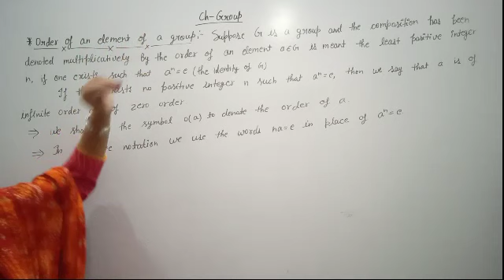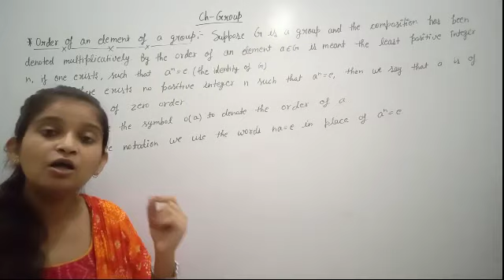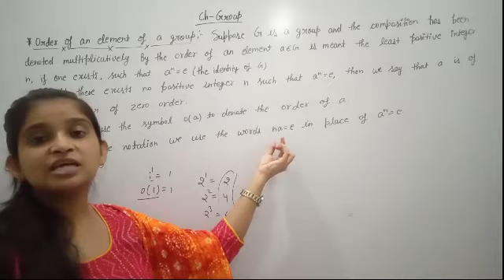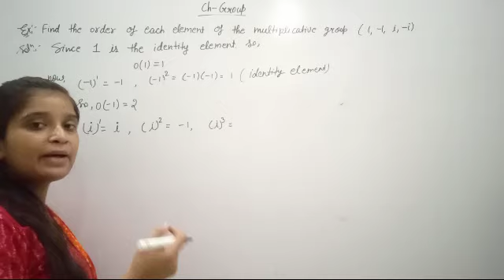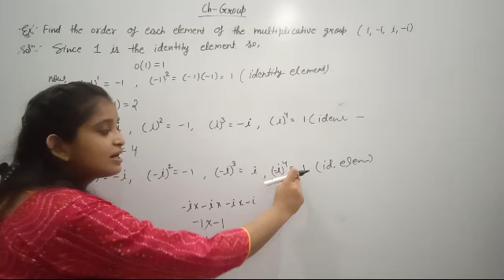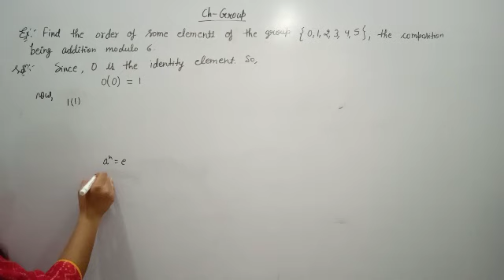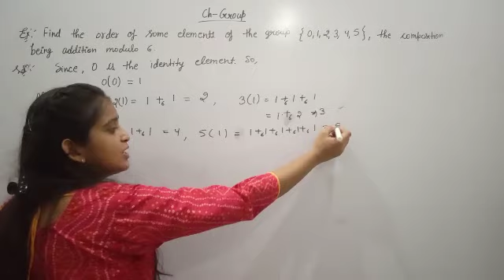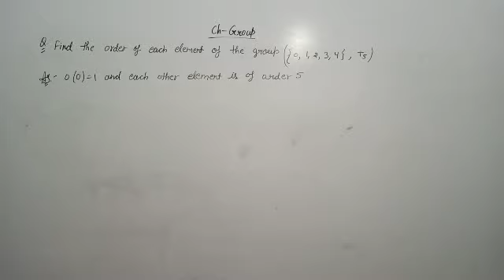B.Sc 3rd semester Maths || Ch-Group || maths by Jyoti Chaudhary ✍️✍️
Dear students, is video m hm b sc 3rd semester Maths ki 1st Book algebra k Ch-Group ko pdhenge .I hope apko video pasand aay ..